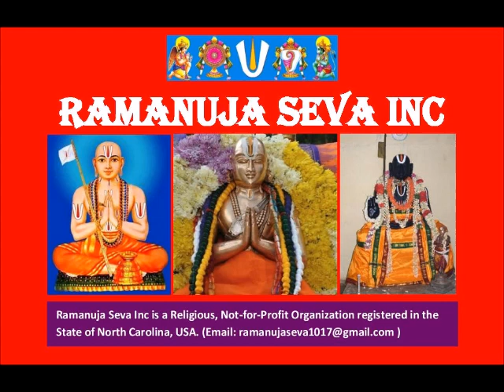11 – slOkam 05 - ஸ்தோத்ர ரத்ன பாஷ்யம் (Stotra Ratna Bhashyam)